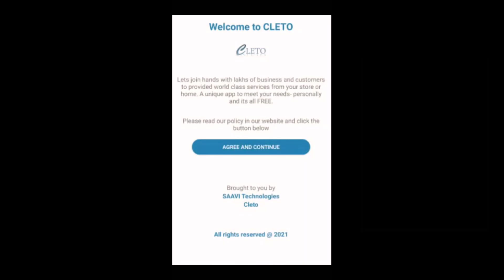CLETO APP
We at Cleto help local vendors to change there way of service to their community, we know you also
want that happening and looking forward to it. Lets shop local and provide help to improve our community
and the millions of vendors in India. Lets make a difference.